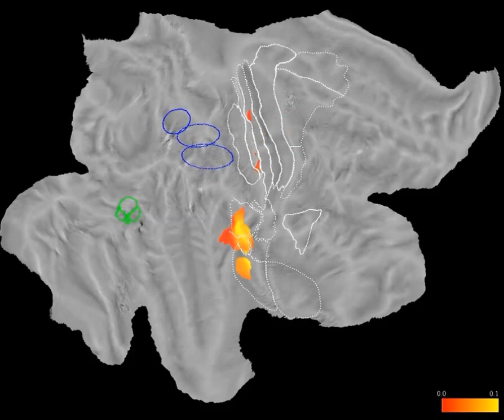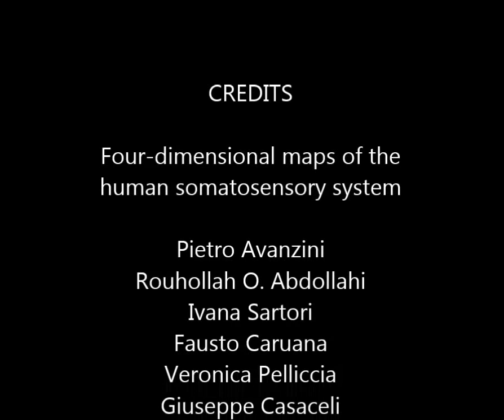Four-dimensional maps of the human somatosensory system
Four-dimensional maps of the human somatosensory system. Pietro Avanzini et al (2016), Proceedings of the National Academy of Sciences

A fine-grained description of the spatiotemporal dynamics of human brain activity is a major goal of neuroscientific research. Limitations in spatial and temporal resolution of available noninvasive recording and imaging techniques have hindered so far the acquisition of precise, comprehensive four-dimensional maps of human neural activity. The present study combines anatomical and functional data from intracerebral recordings of nearly 100 patients, to generate highly resolved four-dimensional maps of human cortical processing of nonpainful somatosensory stimuli. These maps indicate that the human somatosensory system devoted to the hand encompasses a widespread network covering more than 10% of the cortical surface of both hemispheres. This network includes phasic components, centered on primary somatosensory cortex and neighboring motor, premotor, and inferior parietal regions, and tonic components, centered on opercular and insular areas, and involving human parietal rostroventral area and ventral medial-superior-temporal area. The technique described opens new avenues for investigating the neural basis of all levels of cortical processing in humans.